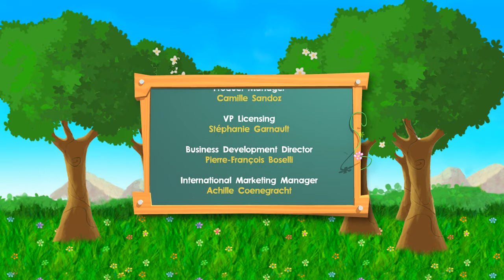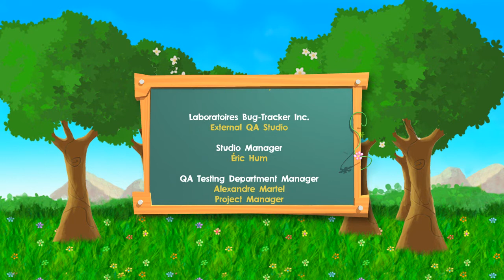Adibou et les Saisons Magique - Crédit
Les Crédit de Adibou et les Saisons Magiques